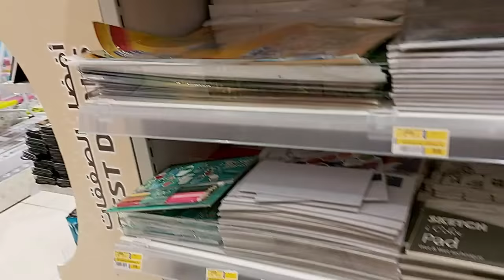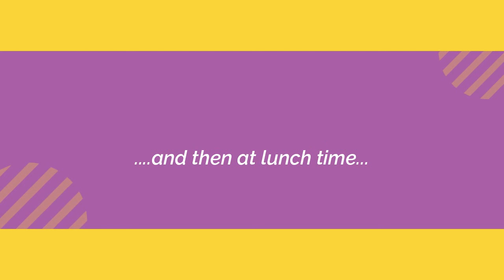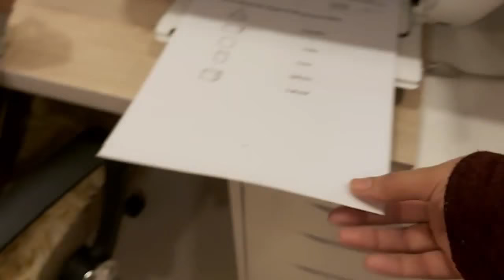Aj mein bohot khush hun - Hubby ne dia surprise gift - Samsung Galaxy S10